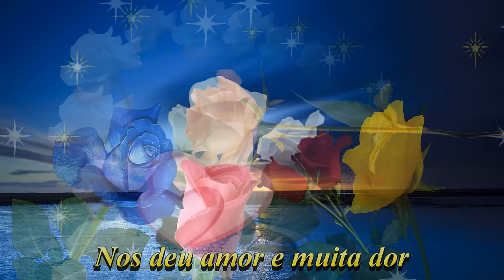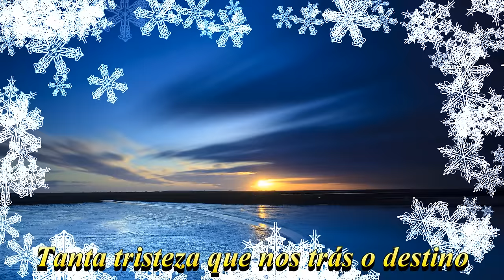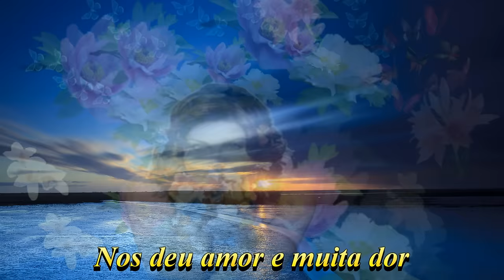Destino – Julian Gray – Tradução - Janisvaldo -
Destino – Julian Gray – Tradução -

Destino
Nos mostrou mais uma vez
O destino
Nos deu amor e muita dor
Folhas novas
Continuaram caindo, uma a uma
A luz das estrelas é coberta agora por nuvens
Muitas lágrimas caíram por causa do nosso destino
E vivemos sem que o tempo perceba
Ambos perdidos por causa do nosso destino
Apenas para nos encontrarmos
Tanta tristeza que nos trás o destino
Ninguém sabe e não pode prever
Todos os sonhos ou voos do destino
E os laços que foram unidos